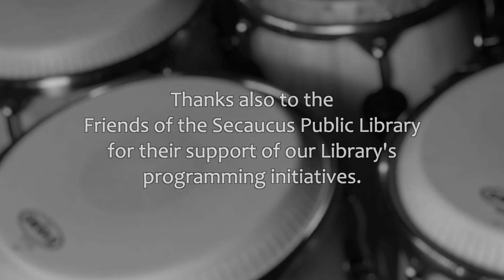On Latin Percussion: In the studio with Rolando Morales-Matos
Join virtuoso multi-instrumentalist Rolando Morales-Matos for a journey through the energetic and exciting world of Latin percussion. This video features two live performances, a brief overview of Latin percussion's origin and history, plus demonstrations of the core patterns that form the foundations for many of today's most popular Latin musical styles.

This program is made possible by a grant from the New Jersey State Council on the Arts, a division of the Department of State, and administered by the Hudson County Office of Cultural & Heritage Affairs, Thomas A. DeGise, Hudson County Executive & the Hudson County Board of Chosen Freeholders.